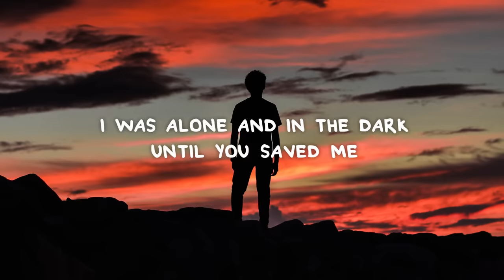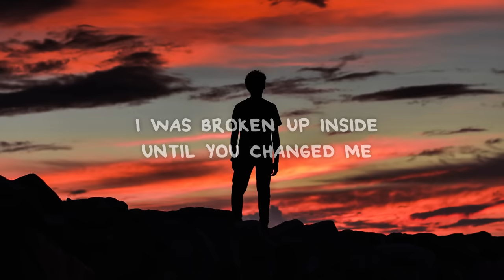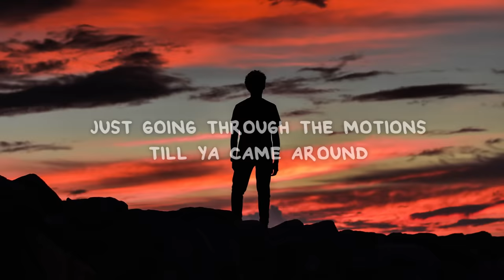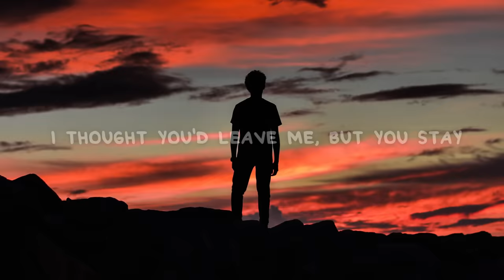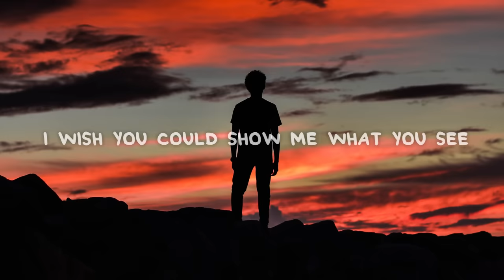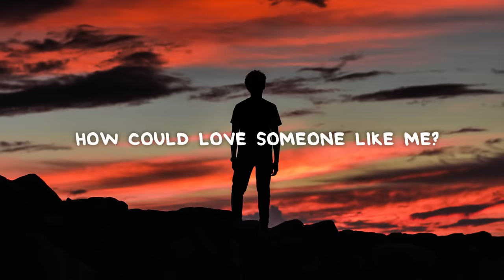Mark Klaver - Say You Love Me (Lyrics)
📜 Lyrics:

[Verse 1]:
You weren't always in my mind
I was alone and in the dark until you saved me
Yeah I was lost and left behind
I was broken up inside until you changed me
I was fading away
Just going through the motions till ya came around
I thought youd leave me, but you stay
You're still here somehow
Dont let me down

[Chorus]
I wish you could show me what you see
But how could you love someone like me

[Verse 2]:
I'm thinkin with my heart and not my mind
There's no logic that could change the way I'm feelin'
No I don't wanna burn this down
Like I always do
Am I losing you?

[Bridge]
Love yeah
Oh yeah
Love yeah
Love someone like me
Oh Love yeah
Oh yeah
Love
How could love someone like me?